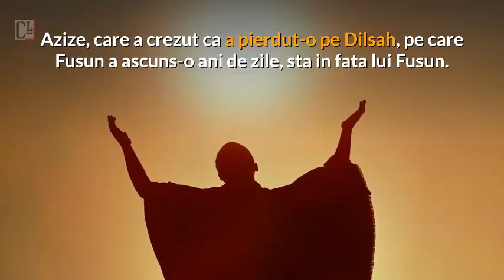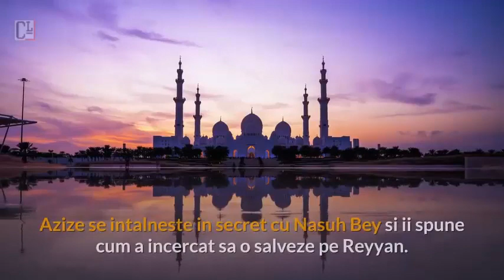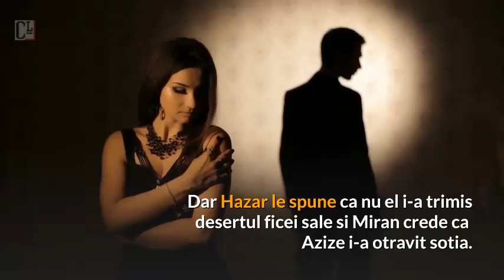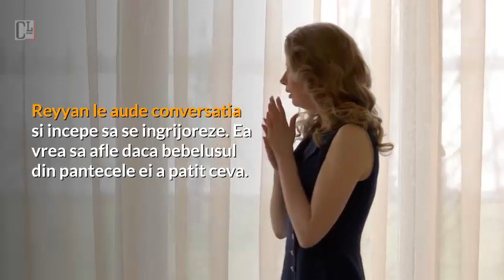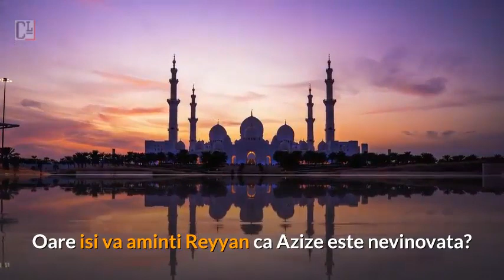Reyyan a fost otrăvita de Füsun! - Hercai Episodul 52 Rezumat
Hercai Episodul 52 Rezumat - Reyyan a fost otrăvita de Füsun! - Războiul dintre Azize și Füsun! by CinemaLands